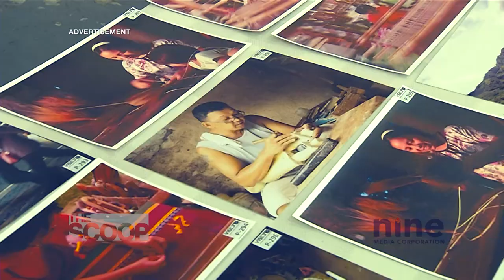Vision Petron 2017: Tuklas Kagalingan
Watch our chairpersons, National Artist BenCab, Wig Tysmans, Laurice Guillen, Louie Ocampo and Jay Aldeguer talk about the recently concluded VisionPetron 2017 National Student Art Competition. Make sure to follow our official pages to stay updated when we launch this 2018!

Video courtesy of CNN Philippines.